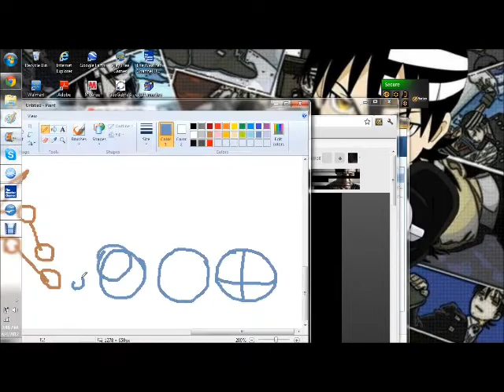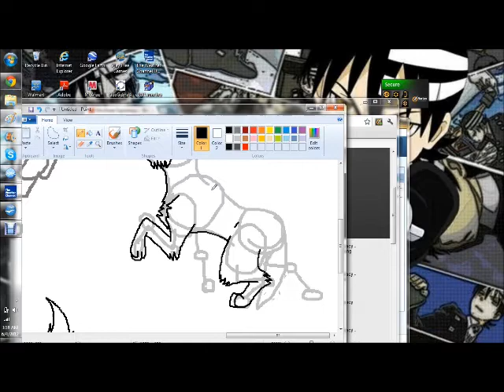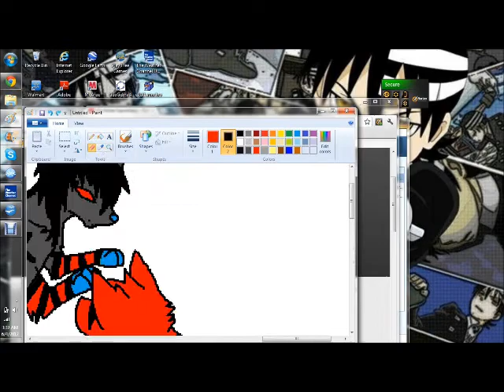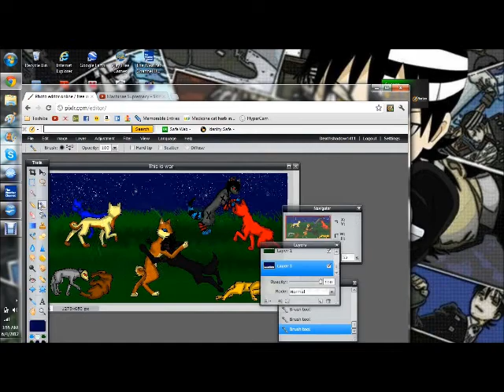Soul speedpaint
I DO NOT CLAIM THE AUDIO
Artwork: Me